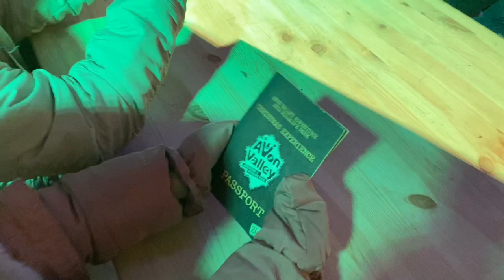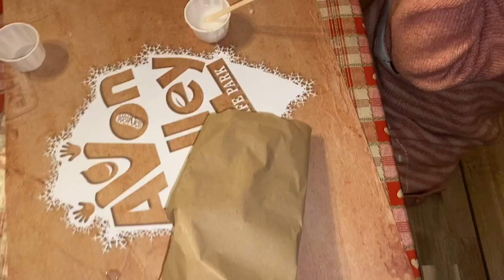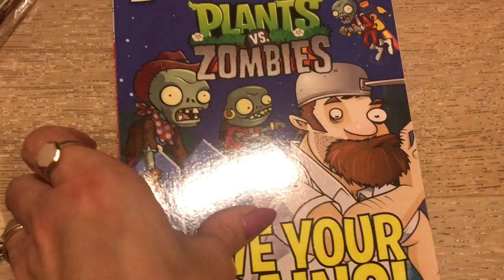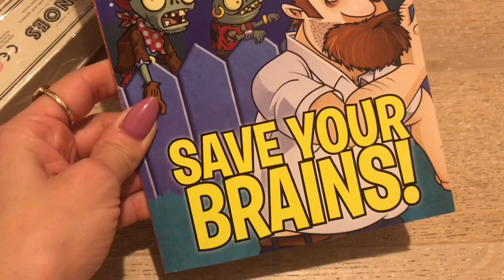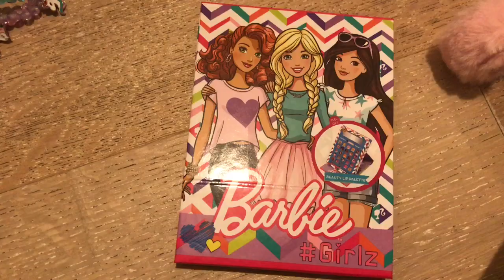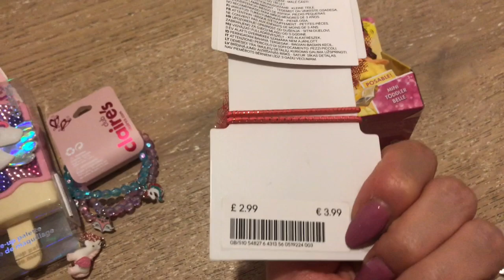Vlogmas Day 19: Bathbox Unboxing | Christmas wonderland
Hello!

Welcome to today’s vlog featuring stocking fillers, Avon Valley and meeting my brother.

Bathbox: your bathbox.co.uk

*Features a gifted day out and gifted bathbox but this is not paid.*

A 💕